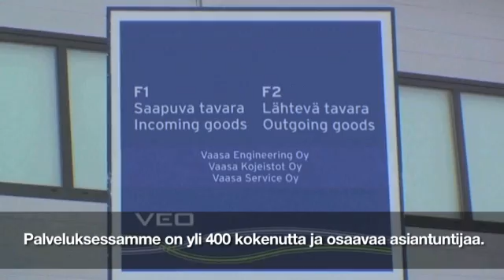Hydropower Wasa Vaasa Vaasa Engineering Oy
Vaasa Engineering Oy sijaintina: Wasa Vaasa. Yrityksen päähakusanat ovat: hydropower ja power distributionr. Verkkosivuillemme pääset yllä olevasta URL-osoitteesta.